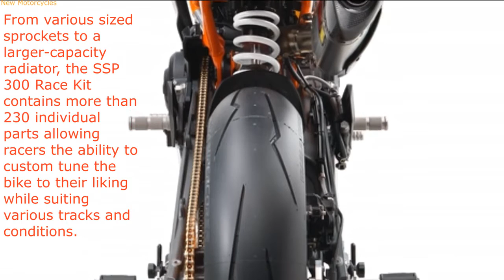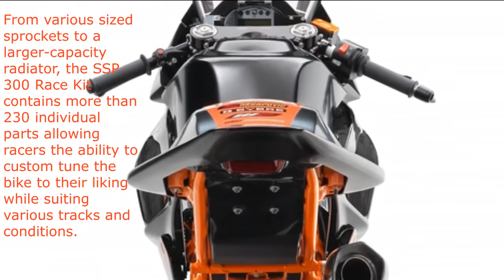KTM - This NEW KTM RC390 (2018) is priced at a whopping INR 15 lakhs - Here's why?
This KTM RC390 R, with the SSP 300 Race Kit, is priced at a whopping 15.4 lakh rupees or 19,500 euros. Why? Because it’s a motorcycle built for the race track, featuring more than 230 custom parts, all designed to make it go faster around a race track than a road-going RC390 ever can. The base version of the RC390 R costs 8,500 euros, with the SSP 300 Race Kit costing an additional 11,000 euros.

Can you buy one here in India?
Nope, at least not for now. The RC 390 R won’t be available in India despite Bajaj Auto’s Chakan factory building it and exporting it to Europe. This is because it’s a Euro-only motorcycle, which is also homologated to race at the Supersport 300 racing series.

The RC390 R features changes such as fully adjustable WP suspension at the front and rear, foldable brake and clutch levers designed to fold up on contact with the ground, shorter intake trumpet for a meatier mid range and new graphics. Only 500 units will be built.

The SSP300 race kit adds 230 individual parts that make the RC 390R ready to compete in the Supersport 300 racing series. These parts include a Akrapovic SSP300 EVO02 exhaust system made of titanium, a race ECU, STM slipper clutch, multiple gearing options to suit various race circuits, a quickshifter, wiring harness, spare wheels, boosted cooling system and lighter bodywork. Meanwhile, KTM is all set to launch the 2018 iteration of the RC390 in the Indian market, a bike that’s one of the most affordable and effective track tools sold here.